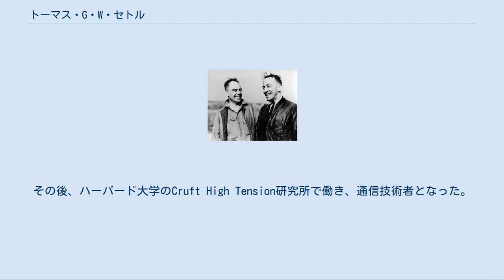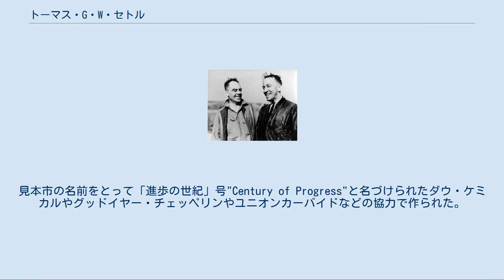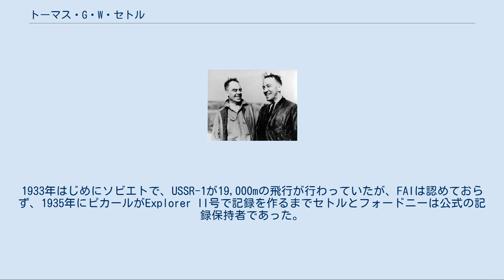トーマス・G・W・セトル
セトル（左）とフォードニー トーマス・G・W・セトル（Thomas Greenhow Williams "Tex" Settle、1895年11月4日 - 1980年4月28日）はアメリカ海軍の将校である。
1933年11月20日、チェスター・フォードニーとともに気球、Century of Progress号で成層圏に達し、気球の高度記録を作った。
長い飛行船の搭乗経験を持ち、飛行訓練士を務め、飛行船シェナンドーやロサンジェルスに搭乗した。
1929年、1931年にリッチフィールド・トロフィーに優勝し、1932年には気球の国際レース、ゴードン・ベネット・カップ・レースで優勝した。
1932年と1933年にハーモン・トロフィーを受賞した。
 ワシントンに生まれた。
1918年に海軍アカデミーを卒業し、駆逐艦USS Sampson (DD-63)、USS Chew (DD-106)、USS Whipple (DD-217)に勤務した。
その後、ハーバード大学のCruft High Tension研究所で働き、通信技術者となった。
レークハースト基地の飛行船シェナンドーの通信将校となり、1924年に新造の飛行船ロサンジェルスが配備されると通信将校もつとめた。
当時、供給されるヘリウムの量が1隻の飛行分しかなかったので両方の任務を兼ねることができた。
 シェナンドーが墜落した後、飛行船操縦士に志願し、1927年1月19日、パイロット免許を受けた。
飛行機の操縦も志願したが、モフェット提督によって許可されなかった。
ほどなく小型気球で21時間で769kmを飛行し、気球の飛行距離の世界記録を樹立した。
 1927年8月25日、マストに係留されていた飛行船ロサンジェルスに乗船していた時に、突然の寒冷前線の通過で、浮力がましたロサンジェルスはマストにつながれたまま浮き上がり、風にあおられてほとんど垂直まで立ち上がった。
セトルは、浮力を調整し、飛行船を破損から救った。
ロサンジェルスは以後、事故にあうことなく331回の飛行を行い、1932年まで運用された。
 セトルはレークハースト基地に配備されたいくつかの飛行船を操縦した。
1928年1月には大西洋で操縦士の訓練を行っているときに飛行船が浮力を失い溺れかかる経験をした。
10月には2人のアメリカ海軍の軍人と大西洋を横断するグラーフ・チェッペリン号のに乗船し、ドイツの飛行船の信頼性に感銘をうけた。
1929年の前半は、飛行船アクロン(ZRS-4)とメイコン(ZRS-5)の建造を監督し、1930年にはロサンジェルスによってグライダーを運ぶ試験をおこなった。
1931年にはアメリカ合衆国初の軟式飛行船K-1の初飛行を行った。
K-1は燃料にプロパンを用いたが、任務に対してサイズが大きすぎると考えられ後継機が作られることはなかった。
 1932年、シカゴで開催された、見本市、Century of Progress trade showの主催者が、スイスの有名な気球乗りのオーギュスト・ピカールを招待し、高高度の飛行をさせようとした。
ピカールは双子の兄弟ジャン・ピカールを代わりに送ったが、ジャン・ピカールはアメリカ合衆国のライセンスを持っていなかったので、セトルが代わりに飛行することとなった。
見本市の名前をとって「進歩の世紀」号"Century of Progress"と名づけられたダウ・ケミカルやグッドイヤー・チェッペリンやユニオンカーバイドなどの協力で作られた。
 ソルディア・フィールドで数千人の観客の前で行われたセトル1人の最初の飛行は失敗し、上昇を始めてすぐ、ガス排出弁が開き、鉄道のヤードに落下した。
2回目の飛行では海兵隊のチェスター・フォードニーが参加し、11月20日、オハイオ州のアクロンのグッドイヤー・チェッペリンの工場を数人だけが見守るなかで離陸した。
成層圏に達し、無線で地上に連絡し、それが全国のラジオ・ネットワークに流されたことによりこの飛行は全国的に有名になった。
気球は成層圏を2時間飛行し、ニュージャージー州の夕暮れに湿地に着陸した。
気球の高度計が 調べられ18,665mの高さに達していたことが確かめられ、FAIによって気球の高度記録と認定された。
1933年はじめにソビエトで、USSR-1が19,000mの飛行が行わっていたが、FAIは認めておらず、1935年にピカールがExplorer II号で記録を作るまで...